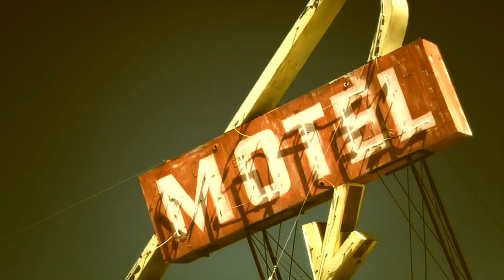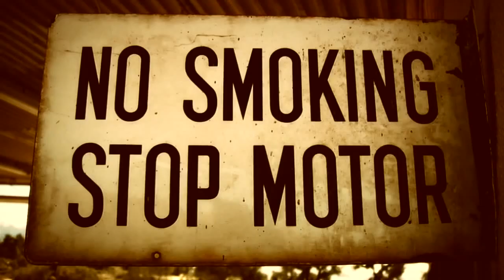STEVE COOKE (USA) | CALIFORNIA GIRLS ROCK'N'ROLL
Moodboard pilot Music Video, created to express the look and feel for the full creation.

Song written, performed and produced by Steve Cooke
Lead Guitar Jeff Kollman
Vocals Steve Cooke
12 string guitar Steve Cooke
Bass Michael Bradford
Slide guitar, piano, hammond organ  Ted Wulfers

Recorded at Melrose studios
Editing by Ted Wulfers
Engineer Bruce Sugar
Mastered at Lurssen Mastering

All musical content in this video is owned by Steve Cooke.

This video is intended for the explanation of the songs mood and is not for sale as a video file or made available for download/sale.

The video is used for educational and promotional purposes only for the artist.